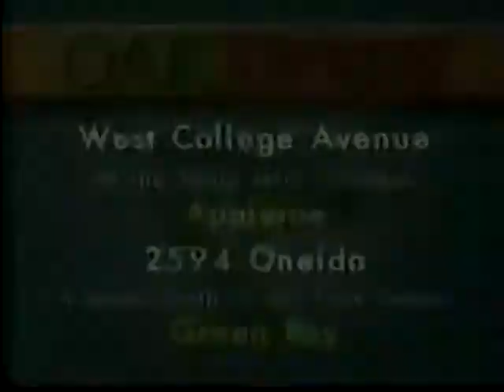Funk,Bradshaw,Dustin vs Too Much Lawler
uhiuhuh